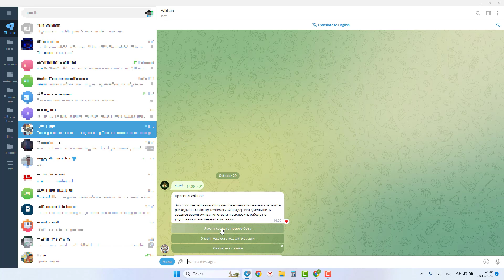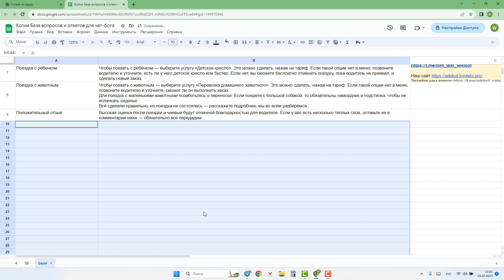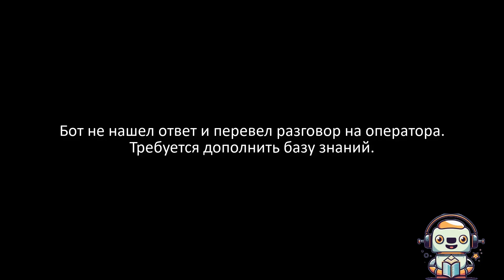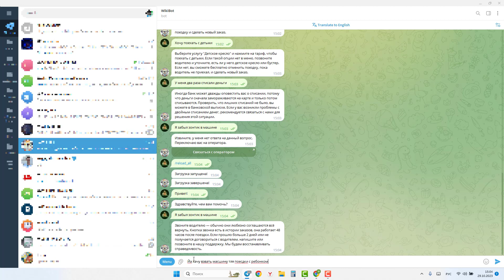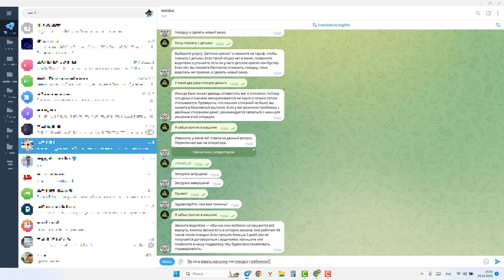Собственный чат-бот с ИИ за 5 минут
Создайте собственного чат-бота на основе ваших данных за 5 минут.

Зайдите в бота Wikibot в Telegram и дайте ссылку на ваш сайт или документацию. Обучение занимает от нескольких минут до нескольких часов, в зависимости от размера вашей документации. После того как мы подготовим данные и обучим бота, вам придёт сообщение об активации, и вы сможете задавать вопросы боту.